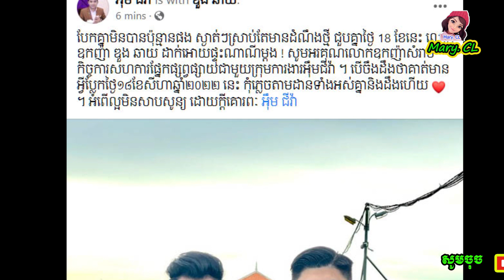ស្ងាត់ៗ លោក ឌួង ឆាយ ជិតមានដំណឹងថ្មីបាត់ ដោយ លោក អ៊ឹម ជីវ៉ា លួ.ចប្រកាសប្រាប់ តំាងយប់ ថា